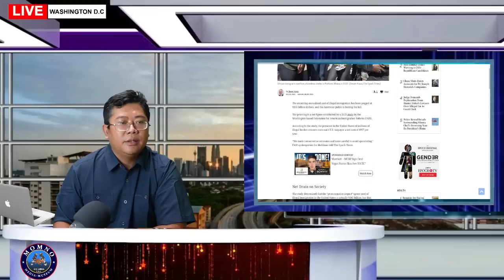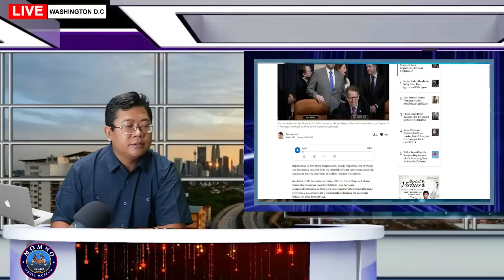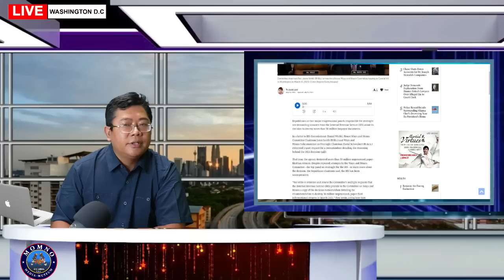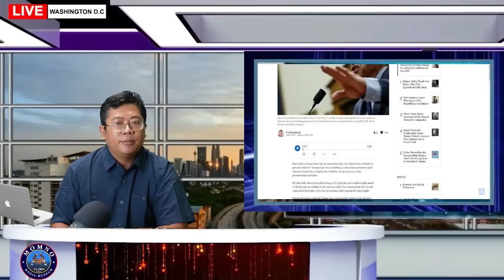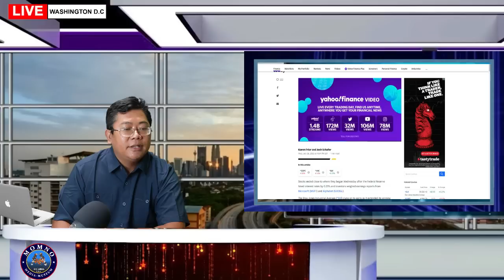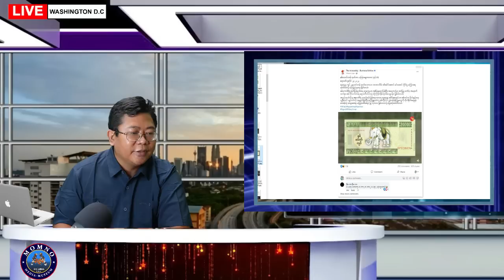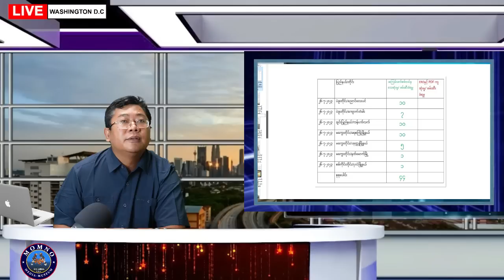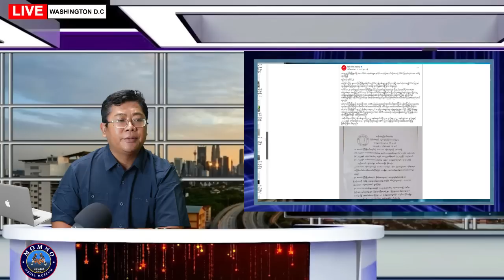LIVE: MOMNO News Update || July 26, 2023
Khampat Kikapna Update
U.S  & World News Update
Myanmar & Zogam  News update